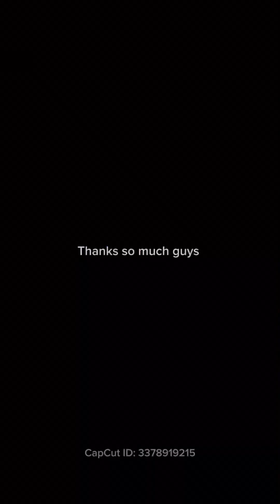2022/2023 scooter progression compilation all scooter clips